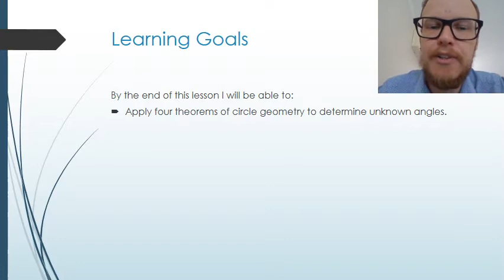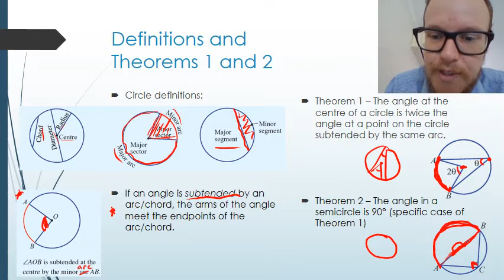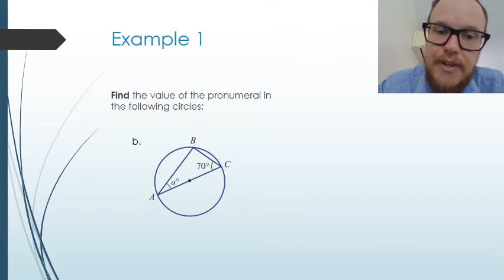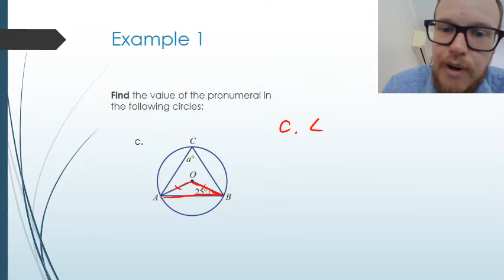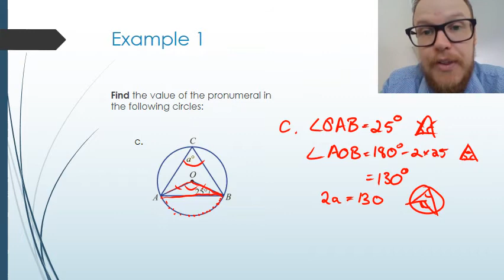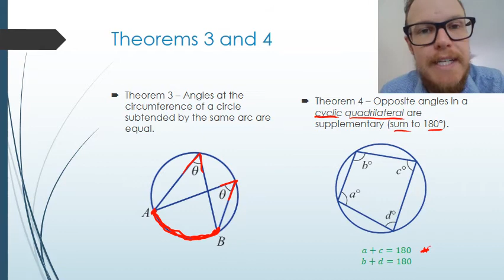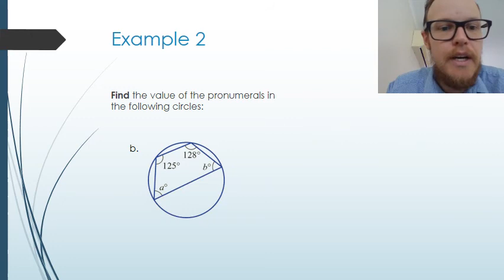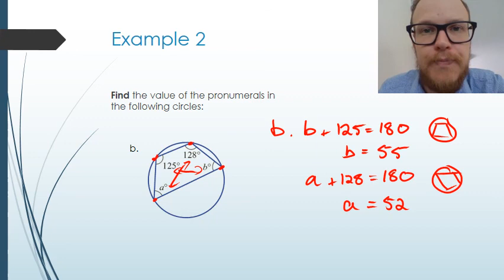Angle Properties of Circles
Students learn 4 Circle Theorems and apply them to solve angle problems.